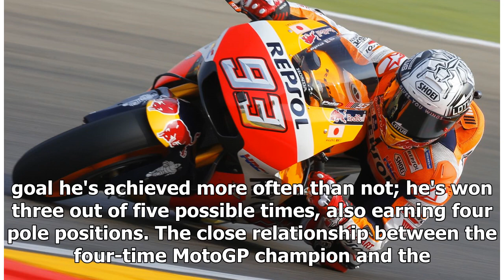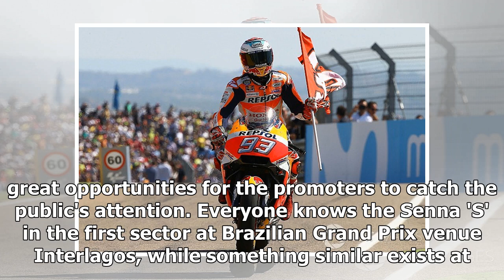Why Aragon is such a special track for MotoGP champion Marc Marquez | k production channel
On Thursday, Marc Marquez became the most recent MotoGP rider to have a corner of a circuit named after him, being honoured at Aragon, one of his most cherished...